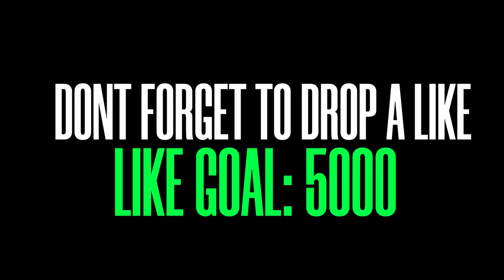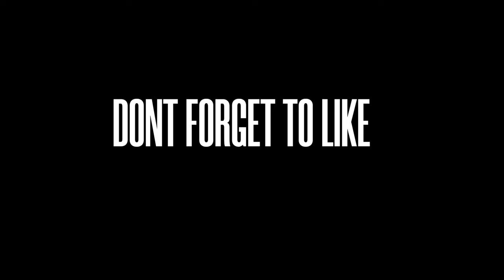REACTING TO EDITS OF ME AND KAMRYN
TUNE INTO MY TWITCH